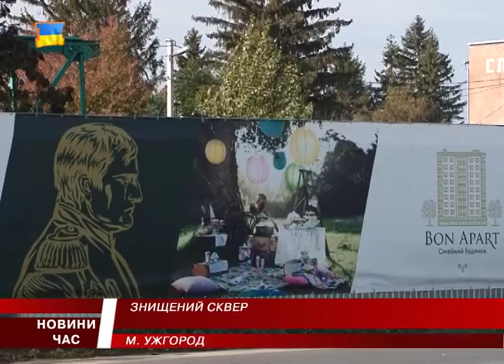Знищений сквер в Ужгороді